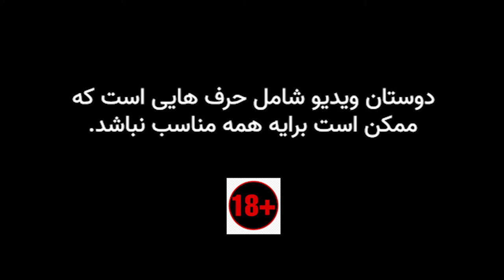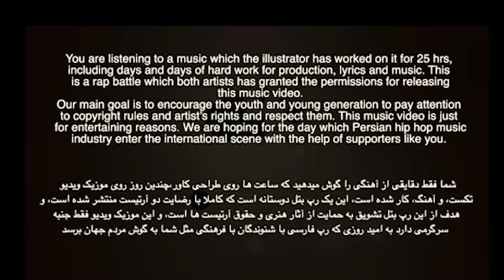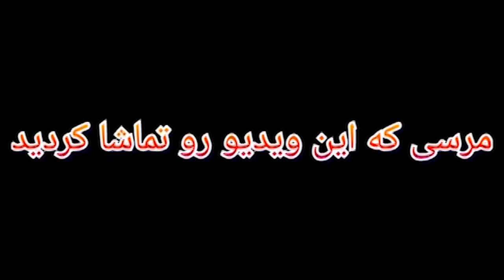بتلو بگیر🤩🤩Reaction to Putak Vs CatchyBeatz - BUSHIDO (RapBattle)